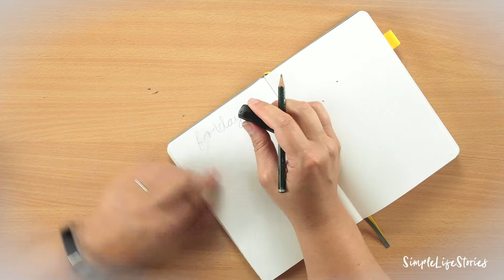Daily Spread für dein Bullet Journal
Manchmal darf es auch ein Daily Spread für dein Bullet Journal sein! Das ist schnell zu erstellen.
Wenn du weißt, dass du in einer Woche besonders viel zu tun hast, ist ein Daily Spread für dein Bullet Journal genau richtig. Aber auch das darf in der Erstellung nicht zu lange dauern. Daher hier ein Daily Spread, das in der Erstellung für die ganze Woche nur wenige Minuten braucht.